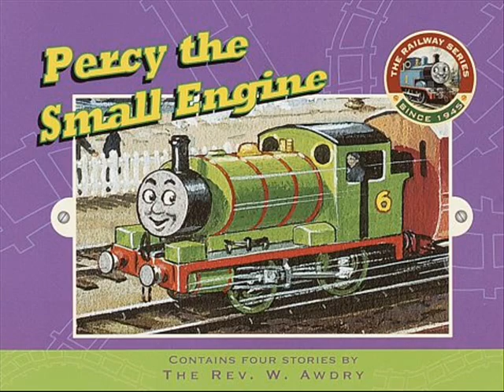Duck Takes Charge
Narrated by Michael Angelis